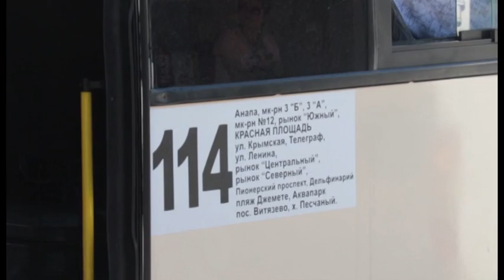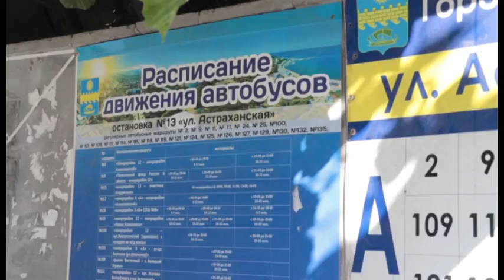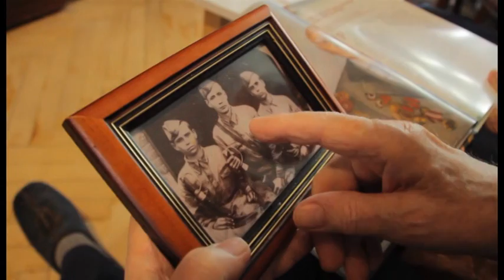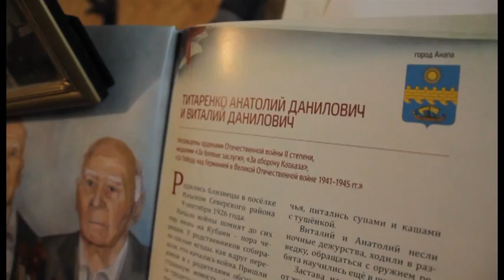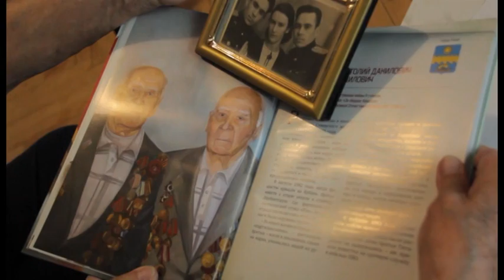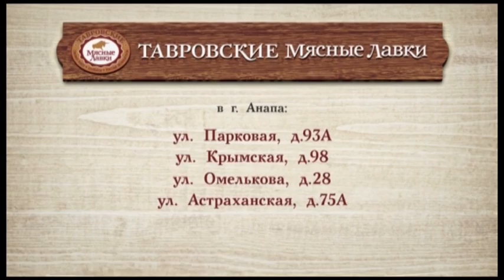Новости Анапа Регион от 29 июня 2017 года